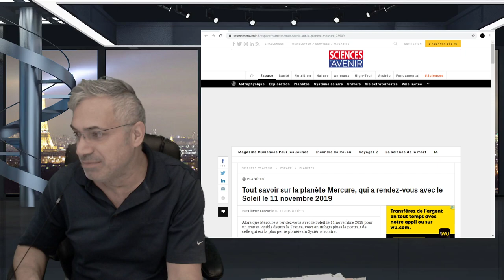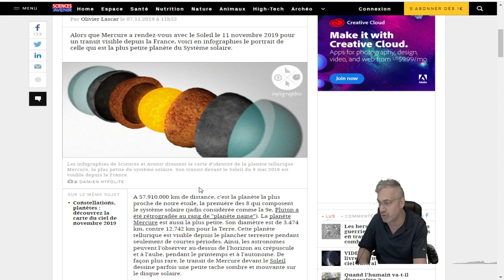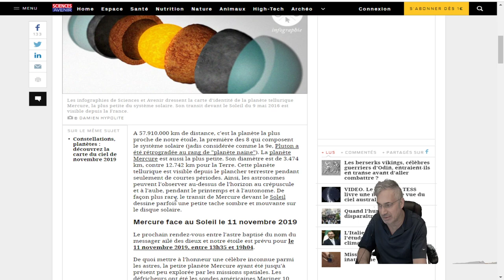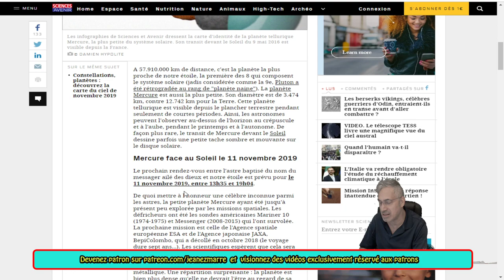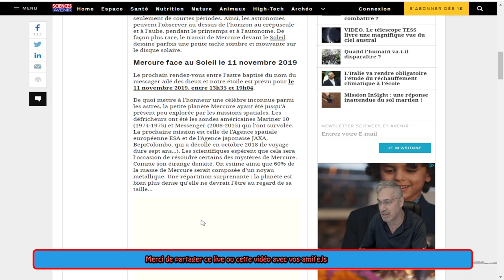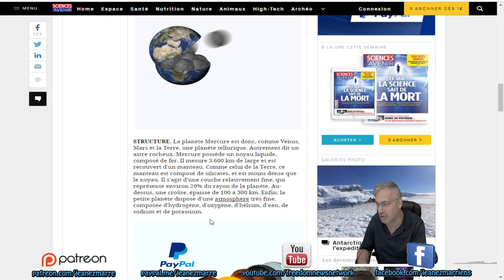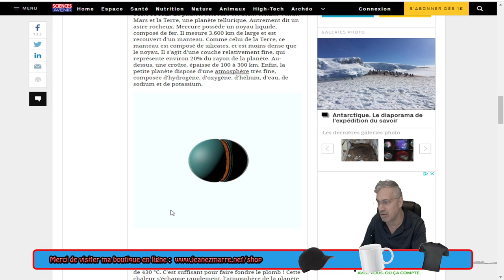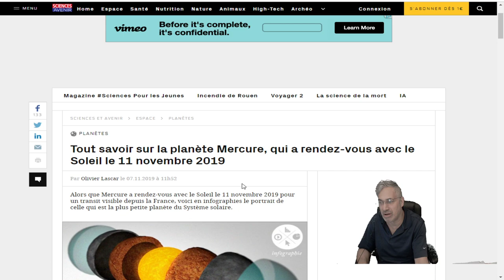WOW;EXCLUSIF;la planète Mercure, qui a rendez-vous avec le Soleil le 11 novembre 2019.